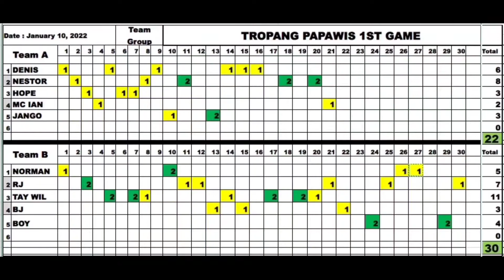Jan 10,2022 Basketball ng Tropang Papawis @JVingot Best Player 72 yrs Old Wilfredo Sagun